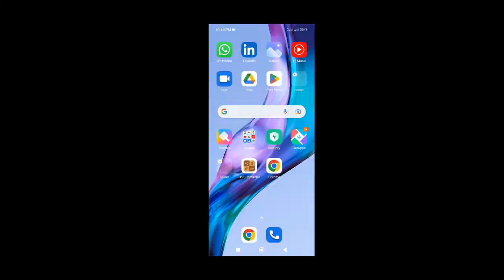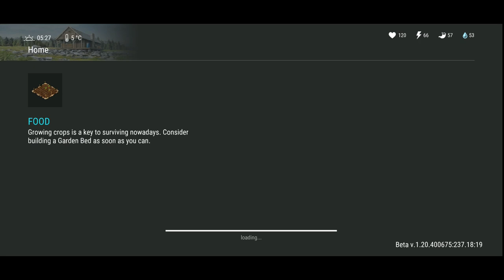how to complete headquarters and clear factory 4 times for headquarter supply in last day on earth